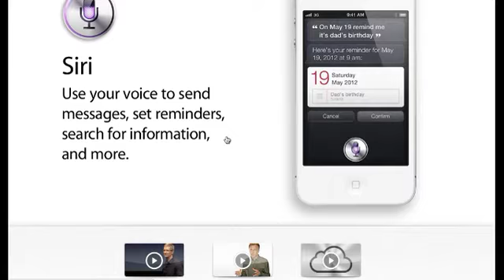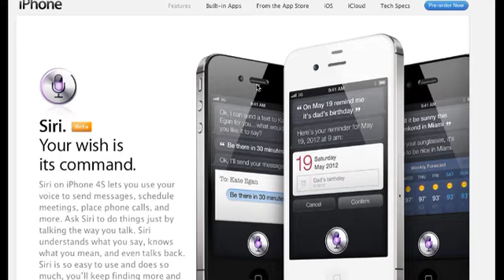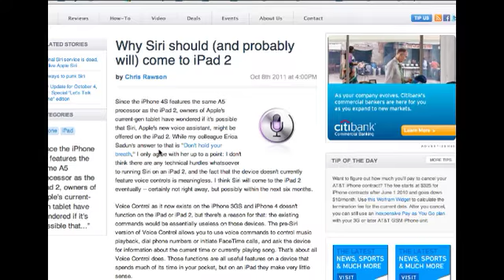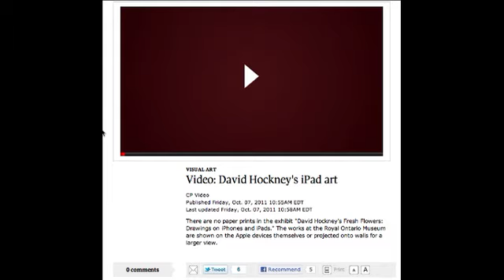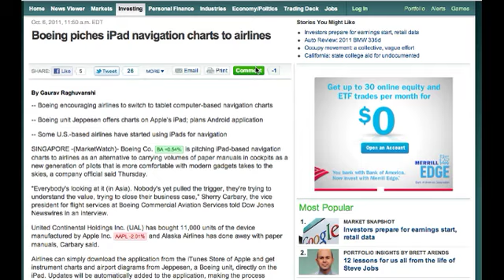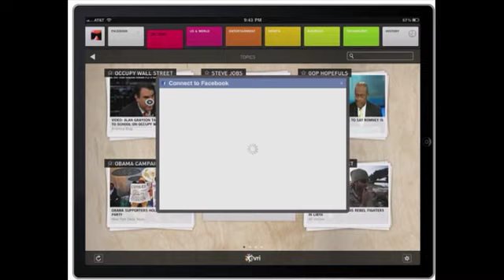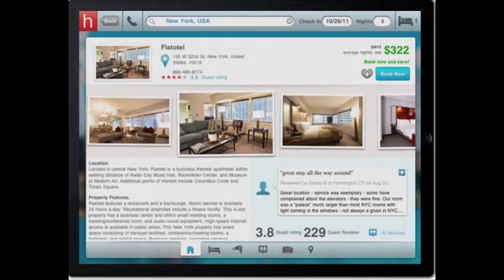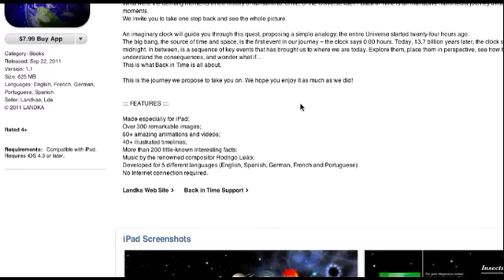iPad Podcast Ep. 75 Steve Jobs' Death October 9, 2011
This episode of the iPad Podcast discussed the passing of Steve Jobs, his legacy, the iPad, Siri, and other iPad related apps and gadgets.